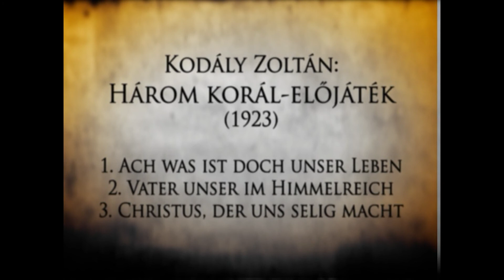J. S. Bach - Zoltán Kodály: Drei Choralvorspiele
1. Ach, was ist doch unser Leben, 2. Vater unser im Himmelreich, 3. Christus, der uns selig macht.
Bela Pukanszky cello, Erzsebet Dombine Kemeny piano, Aula of the University Szeged, 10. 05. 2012 TiszapArt TV